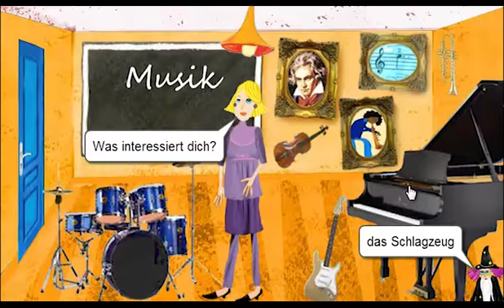Podróż międzyplanetarna - trailer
Witamy serdecznie podczas naszej podróży międzyplanetarnej! Tutaj możesz zagrać w wiele gier, ucząc się równocześnie niemieckiego! Tworzysz avatar i odwiedzasz planety, na których czeka Cię wiele zadań, np. musisz zbudować robota, gonisz w labiryncie skorpiona, spotykasz ducha, albo znajdujesz klucze do skrzyni pełnej skarbów!
Kto zbierze najwięcej punktów? Wsiadaj do statku i rozpocznij swój lot!